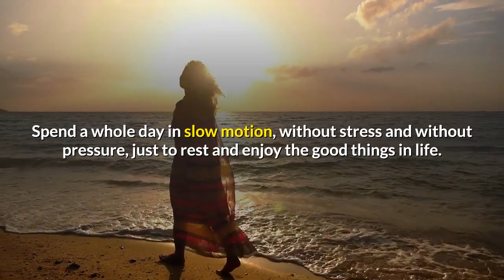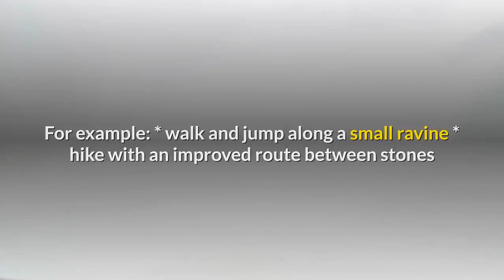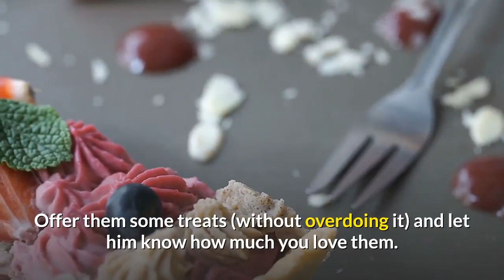🆕a Relaxing Day With Your Dog Relax My Dog Music Must See!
If you want to discover more about a relaxing day with your dog please
The video is all about a relaxing day with your dog information but also try to cover the following subject:
-relax my dog music
-relaxing tv for dogs
One thing I saw when I was researching details on a relaxing day with your dog was the absence of pertinent info.
A relaxing day with your dog however is an subject that I understand something about. This video therefore should be relevant and of interest to you.
Follow our videos regarding a relaxing day with your dog as well as various other comparable subjects on

If you were trying to find more information about relax my dog music or relaxing tv for dogs did this video assistance?
 Maybe you want to comment listed below and let me know what else I can help you with or info on a relaxing day with your dog.